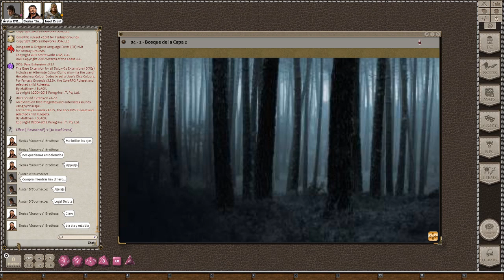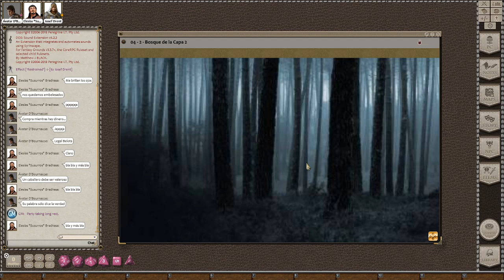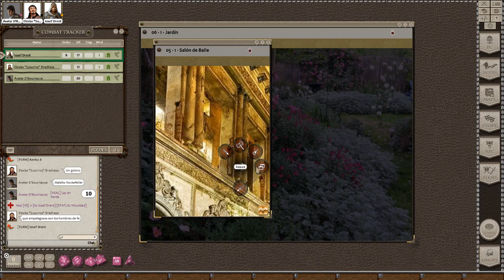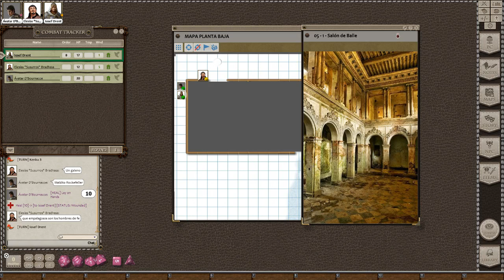Dungeons & Dragons 5E - The House of Redmane Ep1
Hoy nuevamente nos enfundamos en los personajes de Puerta de Baldur y nos adentramos en el Bosque de la Capa. Narración impresionante de Daeric, que nos deja con la boca abierta.